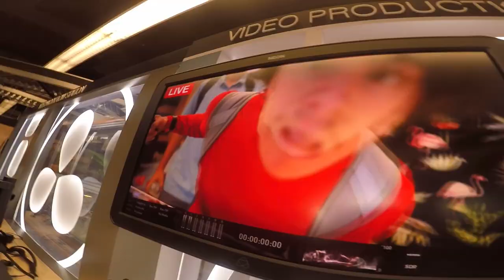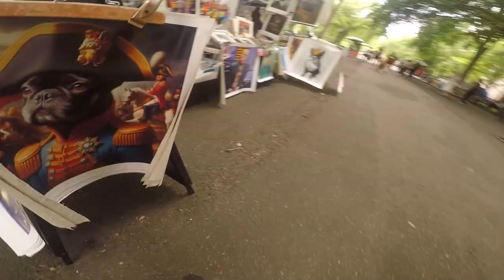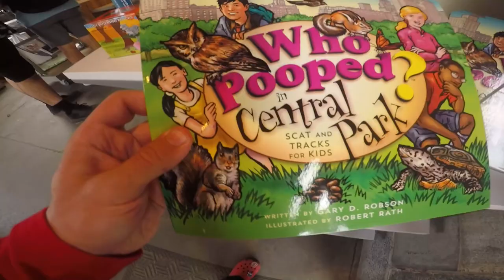NYC Trip With Marcelo And Eoin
Haven't posted in a while and I wanna do more posts like this of just things goin on. There will still be computer stuff but I'm not always doing that anymore so if i remember too there will be more frequent uploads of stuff.